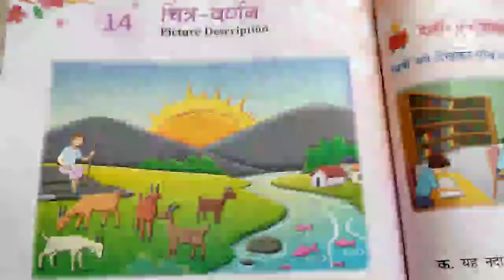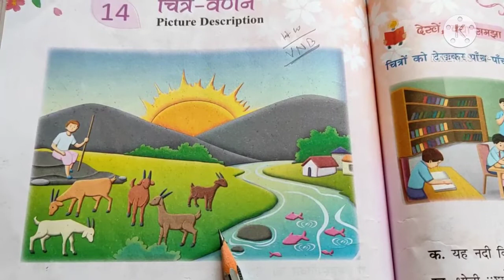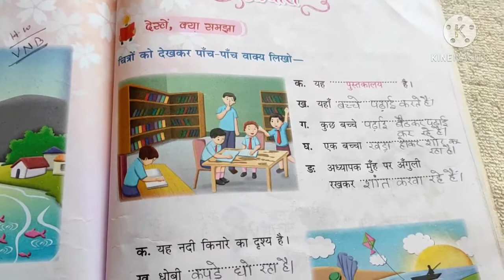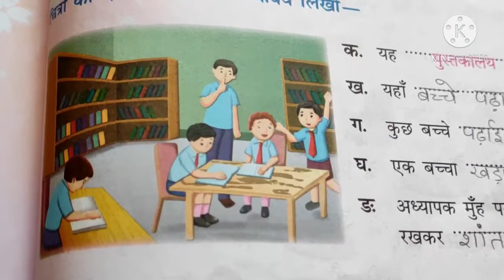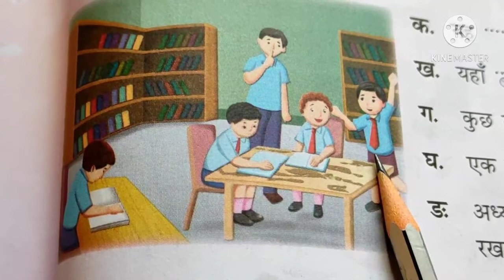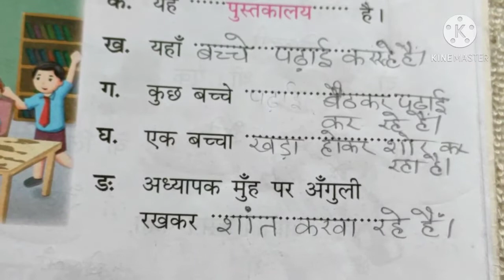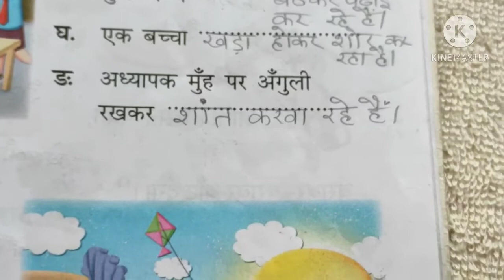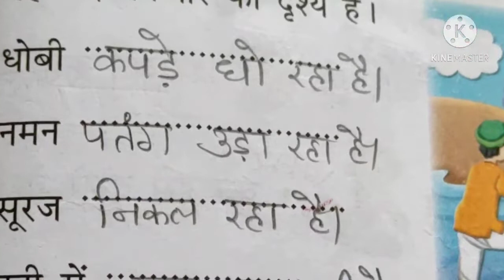11/01/2021 STD-2 HINDI